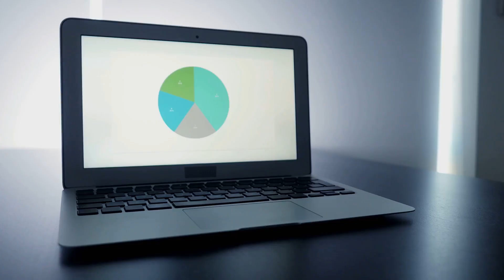How Pregnancy Temperatures Affect Childhood Asthma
In this enlightening video, we delve into the fascinating relationship between pregnancy temperatures and childhood asthma. Based on the latest research, we explore how maternal temperature variations during pregnancy can influence a child’s respiratory health. Discover the critical findings that link elevated maternal body temperatures to an increased risk of asthma in children. We discuss the implications of these findings for expectant mothers and healthcare providers, emphasizing the importance of monitoring and moderating body temperature during pregnancy.

Join us as we unravel the science behind this crucial topic!